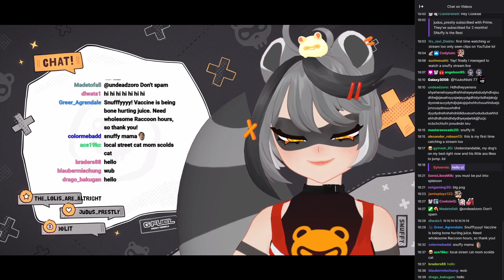Snuffy Was Afraid To Pee In The Lake